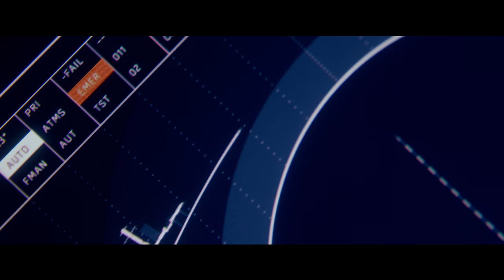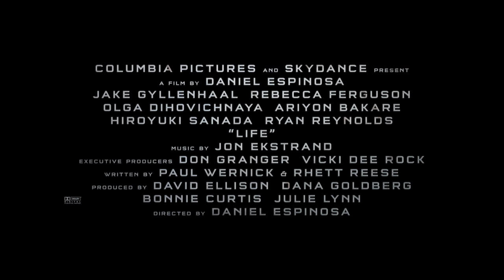LIFE: Available on Digital June 2 & on Blu-ray and DVD June 20!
Life is an intense sci-fi thriller about a team of scientists aboard the International Space Station whose mission of discovery turns to one of primal fear when they find a rapidly evolving life-form that caused extinction on Mars, and now threatens the crew and all life on Earth.